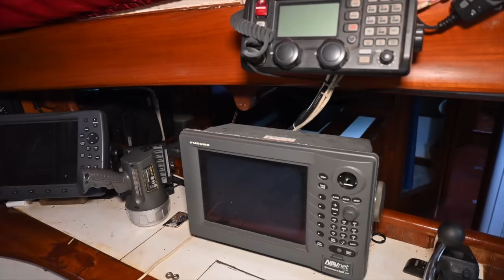ABANDONED IN THE SHIPYARD *PART 1* | Would we be IDIOTS to buy this Mikelson 50 sailboat? (Ep. 35)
In this episode, we explore a 1987 Mikelson 50 sailboat. Known for their luxurious teak woodwork, these Taiwanese boats have a rich history in the sailing world, and are loved by many. Only 18 were built in Taiwan for Mikelson in San Diego, and we were lucky enough to find out sitting in our back yard.

We're Siren and Captain Hal. We're surfers, we're fishermen, we're yacht brokers, we're boaters, we're captains, we're divers, we're ocean people, we're Floridians, and that's what our channel is all about!

If you like what we wore, just ask us what it was!

Asiwo Manta Underwater Scooter- SIREN for $50 off
Amare- use #1559896 for $10 off